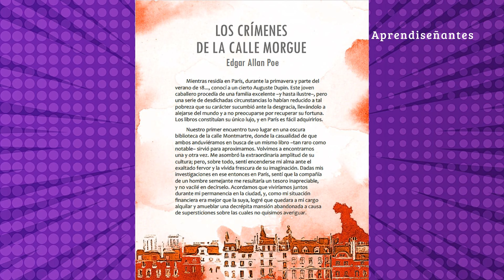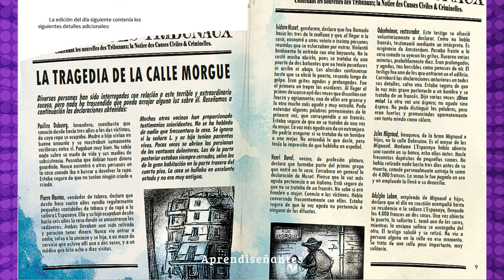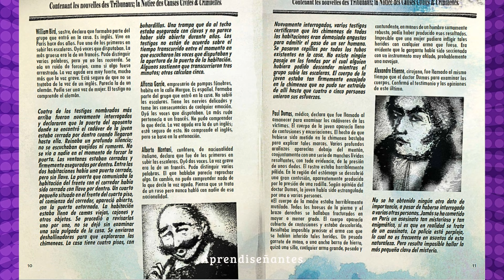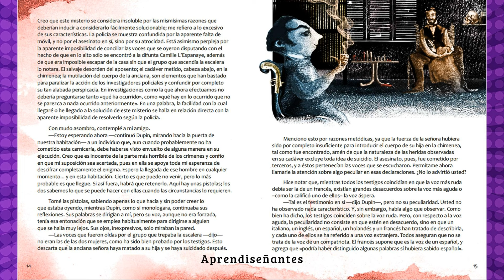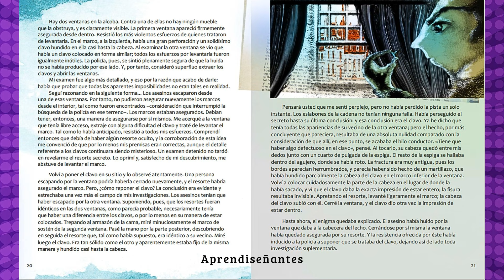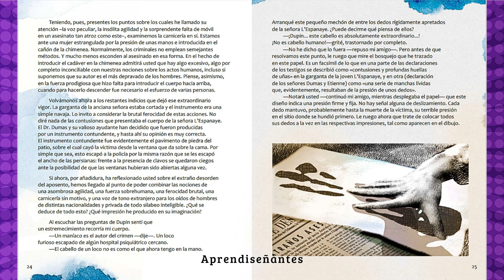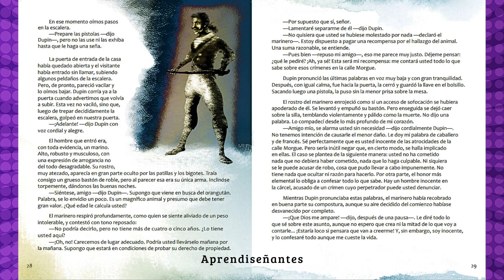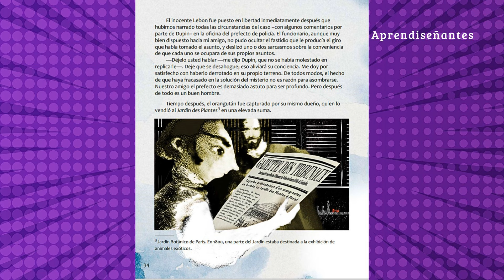Audiolibro en español LOS CRÍMENES DE LA CALLE MORGUE - EDGAR ALLAN POE